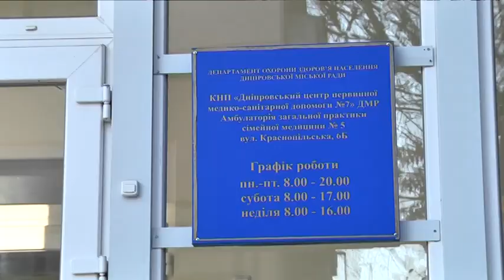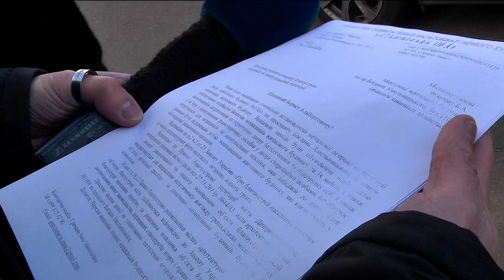Скандал через огорожу. Новий паркан став причиною конфлікту між мешканцями сусідніх будинків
Дитячий майданчик на проспекті Богдана Хмельницького, 110 огородили парканом. Тепер ця огорожа заважає людям із сусідніх будинків вільно дістатися, наприклад, поліклініки. Паркан заважає, і, певні мешканці, взагалі стоїть незаконно.